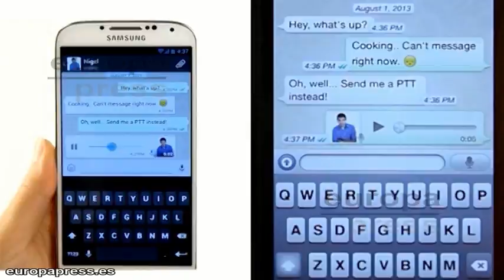WhatsApp prueba llamadas a través de la 'app'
La aplicación de mensajería instantánea WhatsApp ha comenzado a probar su nueva funcionalidad de llamadas VoIP con algunos usuarios seleccionados, después de haber lanzado hace una semanas su versión para la web.